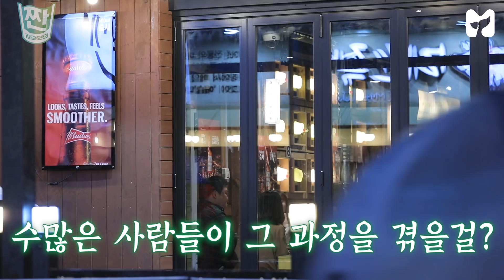7년 연애하고 '딱! 결혼해야겠다' 느낀 순간 [김준현의 짠] 10회 by 모비딕 Mobidic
[이벤트] '절대 참을 수 없어!' 도저히 참을 수 없는 내 남친, 여친의 '개노답' 단점을 적어주세효~!
분노 유발 댓글 BEST 3분을 추첨하여 문화상품권 1만 원을 선물로 드려효~!~!

✔️참 여 방 법 : 여친, 남친 개노답 단점 + 이메일 댓글달기
✔️기         간 : 4/30 ~ 5/6 (자정까지)
✔️발         표 : 5/7 설명 본문에 공지
✔️상         품 : 문화상품권 1만원 (3명)
※ 개인정보 기준 중복 당첨자 제외 ※

9회 문화상품권 당첨자 공개

당첨자는 5월 3일 금요일 밤 12시까지
유튜브 닉네임, 본인이름, 연락처를 (개인정보 수집에 동의합니다)라는 문구와 함께 작성해 보내주세요.그 이후에는 당첨이 취소될 수 있습니다!
(본인 확인을 위해 이벤트 신청했던 이메일로 전송 부탁드립니다)

🎉사연자 모집합니다🎉
✔️모집 사연 : 일상 이야기 (연애, 결혼 등)
✔️신청 방법 : 영상 댓글 (+본인 이메일 필수)